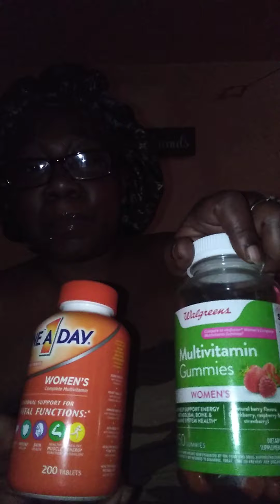MY PICA STORY💯